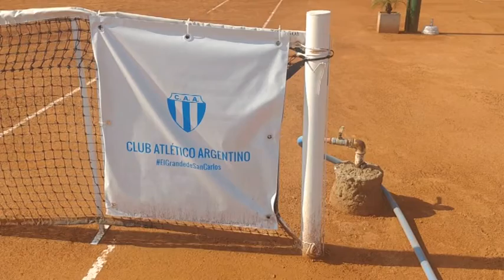Tini Giacomino - Tenis C.A.A. - El sábado organizaron un Torneo Interno